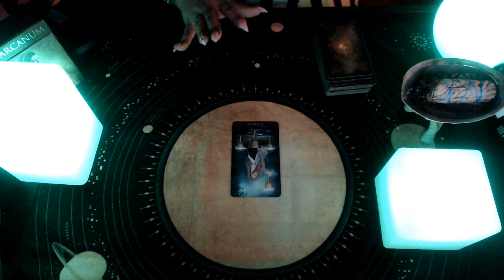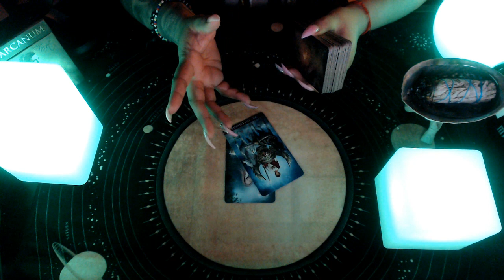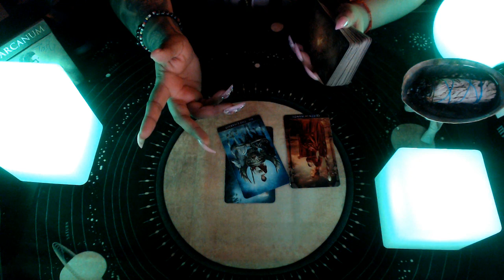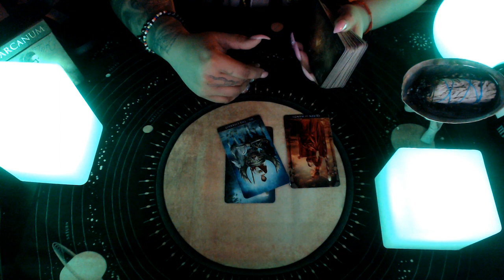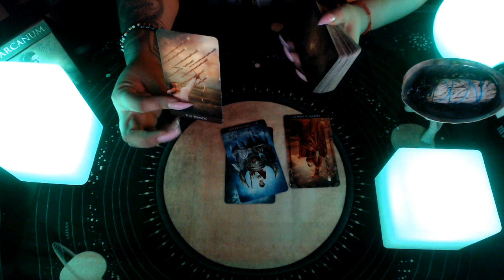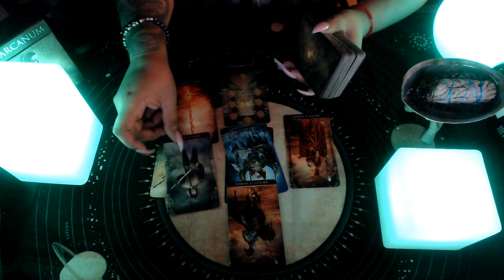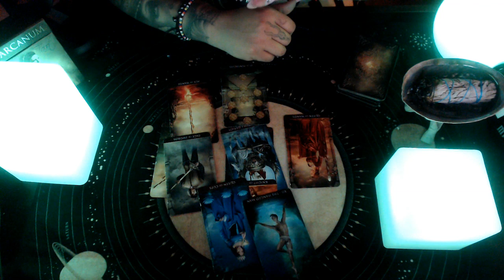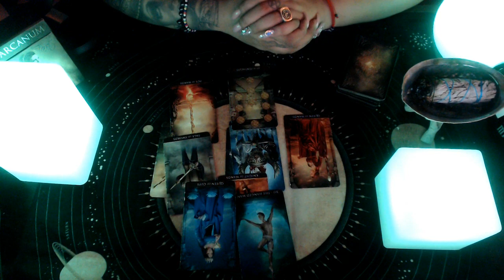Pisces March 2020 "Stick To It"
3 Card Reading
30 Min Reading
1 Hr Reading